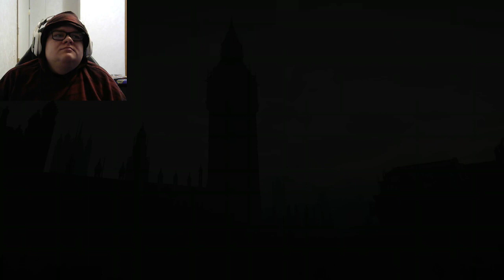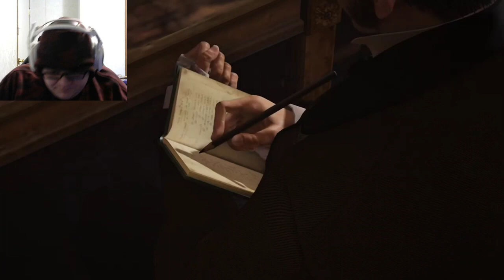AC Syndicate: Steam Punk Assassin P1